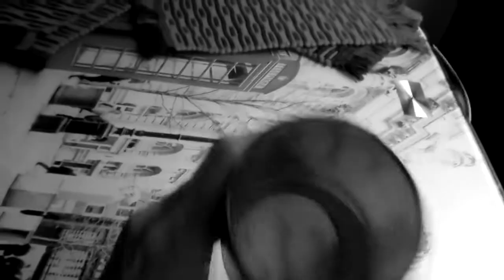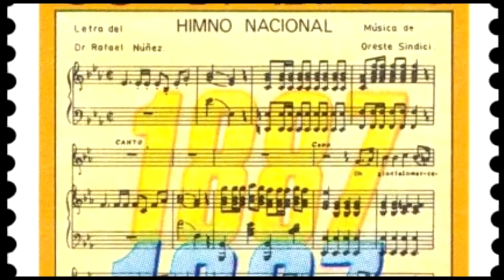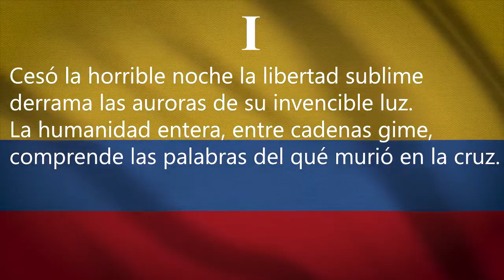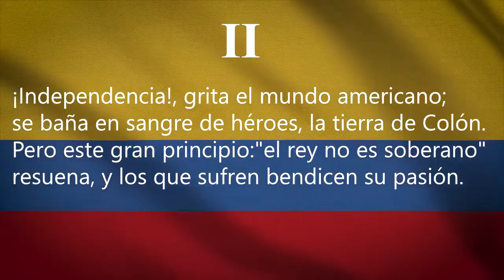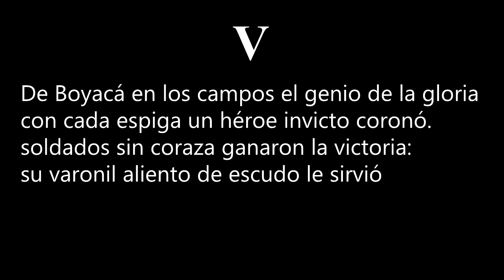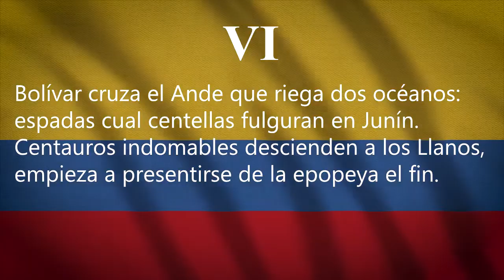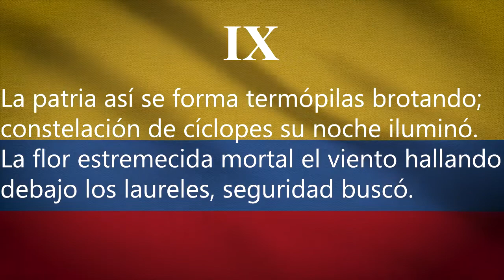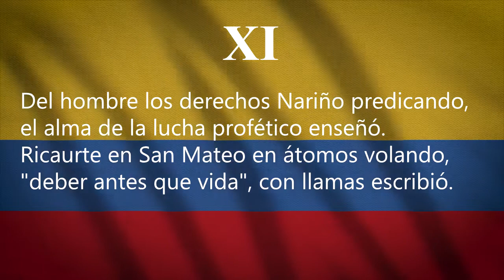Todo sobre el Himno Nacional de Colombia (incluye significado de las estrofas)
El cuarto capítulo de la serie "Identidad" relata el origen y significado de las 11 estrofas del Himno Nacional de Colombia, así como la biógrafía del autor de su música Oreste Sindici Topai.

Si estás interesado en conocer más, revisa la siguiente bibliografía y links:

1. El himno nacional de Colombia tiene una versión desconocida.

2. KLEIN, Alexander. Mitos y verdades del himno nacional.

3. "OH GLORIA INMARCESIBLE!

4. DESEMPOLVANDO A SINDICI.

5. ORESTE SINDICI TOPAI (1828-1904) RECUERDOS DE SU OBRA.

6. BERMÚDEZ CUJAR, Egberto. El Himno nacional. Revista Credencia Historia Nro. 139.